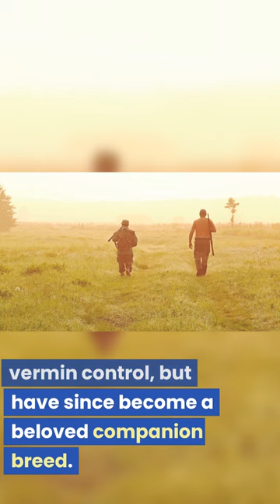The Scottish Terrier: Most popular in Scotland 🐾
Get to know The Scottish Terrier.